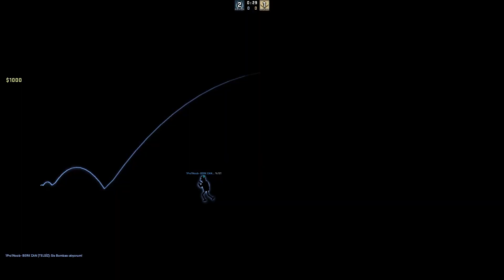HAYALET EBE BİZİ ARIYOR !! EKİP İLE EFSANE SAKLAMBAÇ (CS:GO)